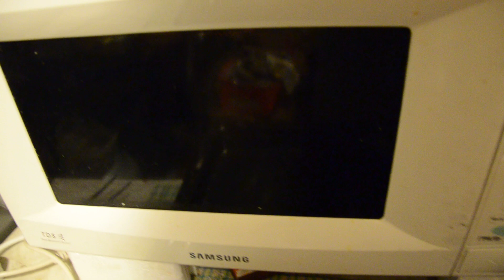Microwave metal melting СВЧ плавка металлов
Microwave melting